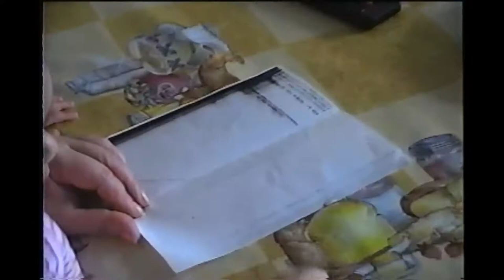Big Family circle 2002 Part 1